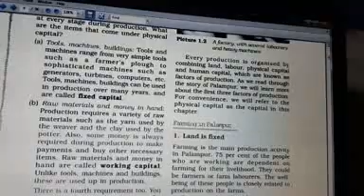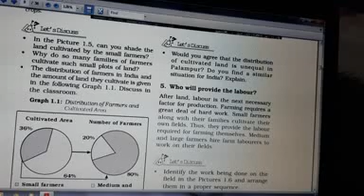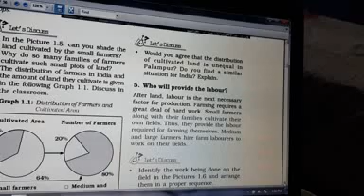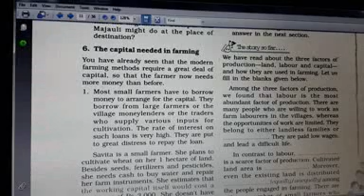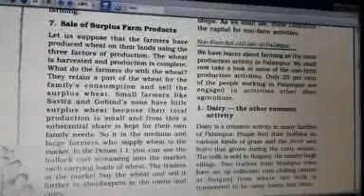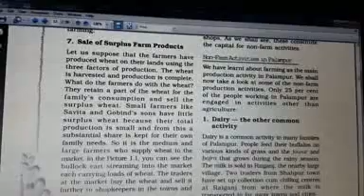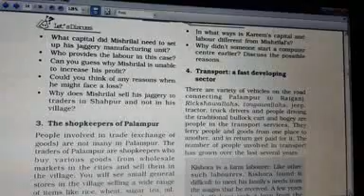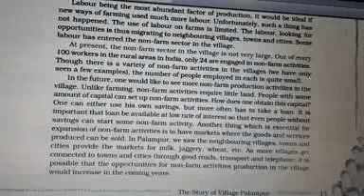English medium Class -9 Subject-S.ST(ECONOMICS) CHAPTER-1 STORY OF VILLAGE PALAMPUR